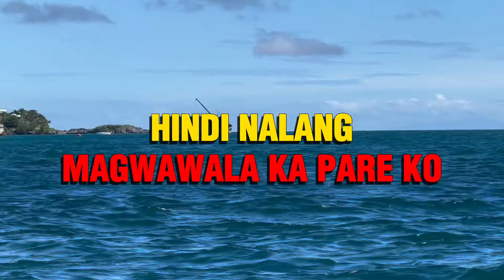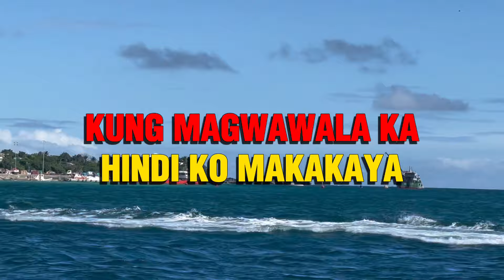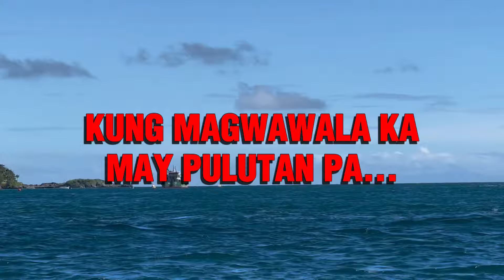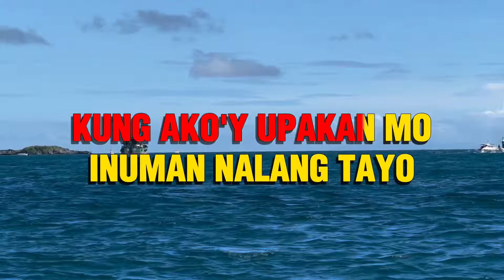Kung Magwawala Ka KARAOKE by AyamTV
Kung Mawawala Ka Ogie Alcasid Parody Version
Kung Magwawala Ka AyamTV
AyamTV Viral Parody
AyamTV Songs Karaoke
Karaoke
Lasenggo Parody Song
Lasenggo Song Karaoke

2. "It's fare use" No Copyright is claimed and to the extent that material may appear to be infringed, I asserted that such alleged infringement is permissible under U S. and Philippines Copyright Law. If you believe material have been used in an unauthorized manner, please contact the poster .
3. This video is not associated with any company or product/s mentioned on the video.
4. No intention to infringe photo or audio used in this video.